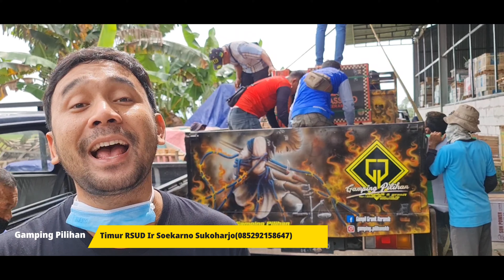Long Trip Jateng Jatim||Matur Suwun Terima Kasih Kagem Sedanten Saudaraku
Ayok Kunjungi Toko Kami
GAMPING PILIHAN TIMUR RSUD IR SOEKARNO SUKOHARJO

Barang Berkwalitas Harga Ekonomis
Nego Sejadinya

Kami Segenap Crew Gamping Pilihan Timur RSUD Ir Soekarno,Sukoharjo
Mengucapkan Matur Suwun Terima Kasih

Matur Suwun🙏